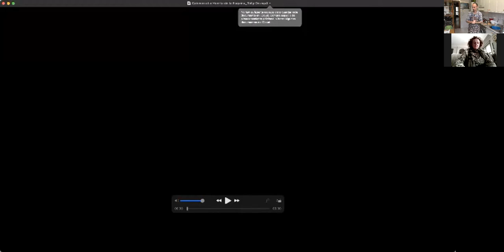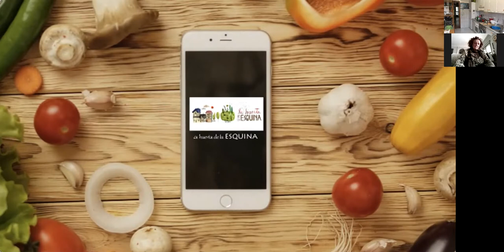COMO HACER CALDO CON SEITÁN FRITO Y CHOUCROUTE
Estamos trabajando para mejorar la imagen de los vídeos, perdonen las molestias.
En esta ocasión os enseñaré a elaborar el SEITÁN FRITO Y CHOUCROUTE .

Sed bienvenid@s al programa de cocina vegetariana de la Huerta de la Esquina, donde la gran mayoría de las verduras que cocinamos, son de sobra conocidas por su poder para prevenir y reducir los efectos de muchas enfermedades, incluida el cáncer.

Aquí tenéis toda la información de nuestro proyecto.

INGREDIENTES 2 PERSONAS:

PARA EL SEITÁN: 2 tazas de harina de gluten de trigo, 2 tazas de agua, 1 pastilla de caldo vegetal y salsa de soja.
PARA EL CALDO: 1 cebolla cortada fina, 1 zanahoria y 1 chirivía, 1 tira de apio, alga wakame o kombu, media taza de pasta, plantas aromáticas al gusto,

Os espero con el mandil.
Cabecera de programa: Tally On Servicios Audiovisuales